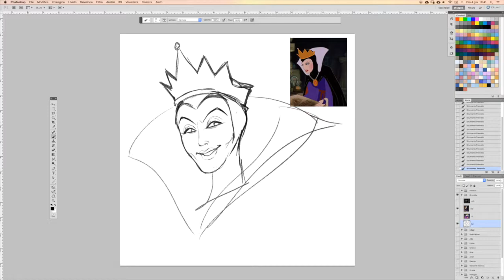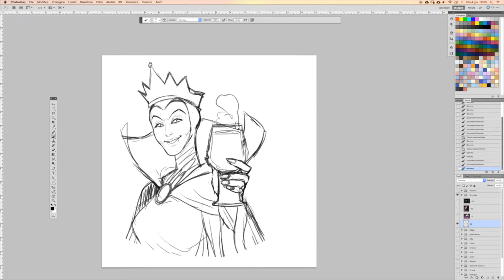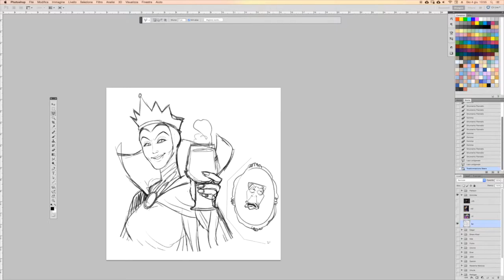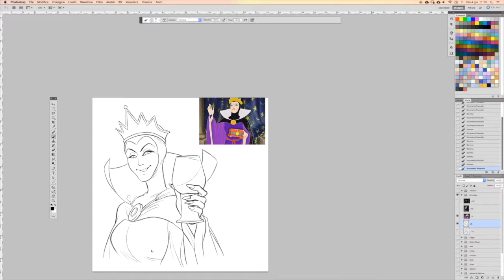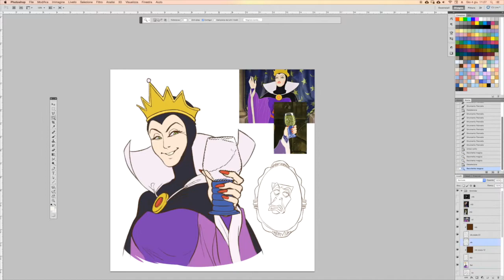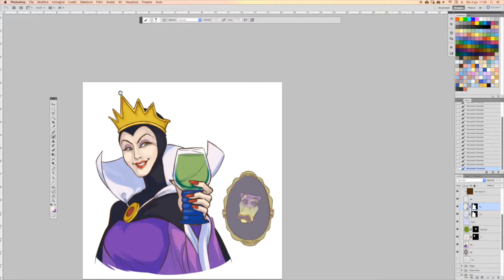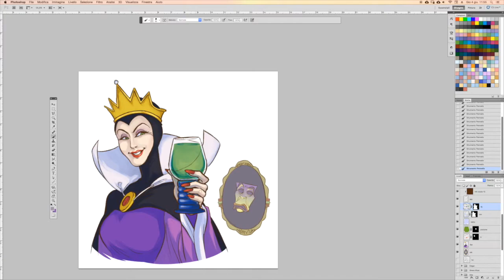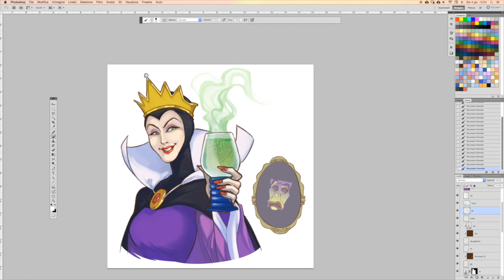Fanart of Queen Grimhilde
Speedpainting of Queen Grimhilde (Snow White - Disney 1937)